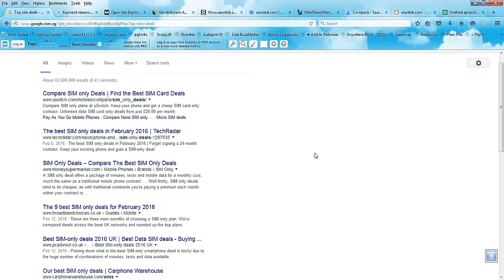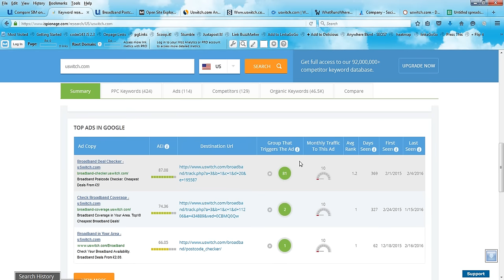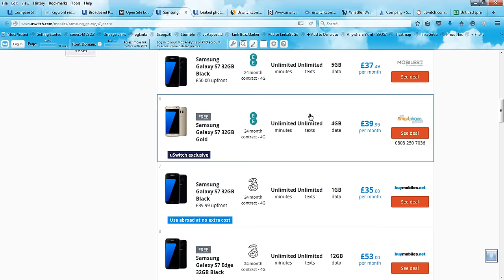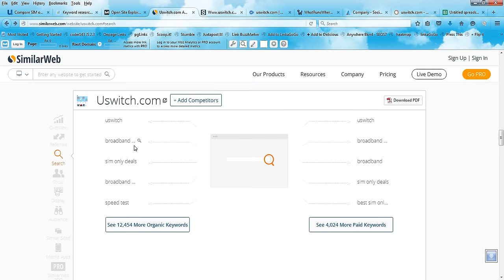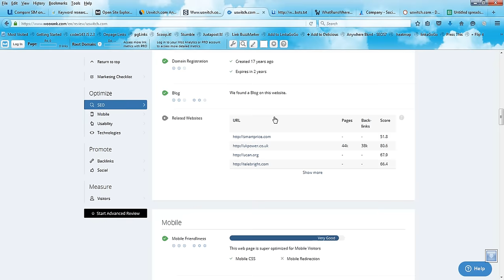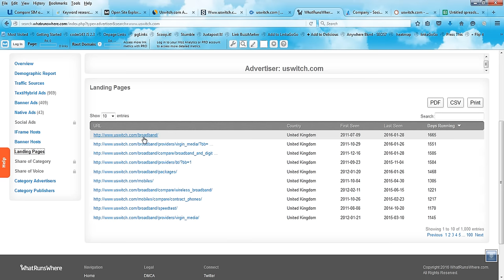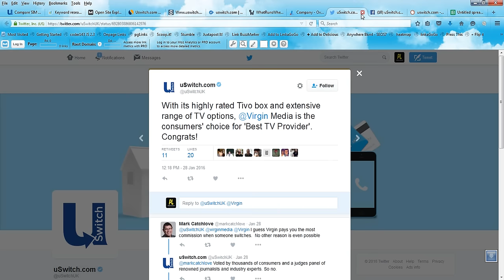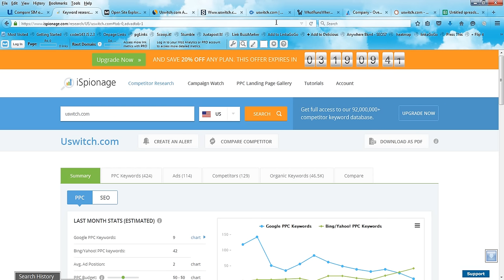اليوم الرابع | الجزء الثانى - Brand Zone | حلل منافسينك وتخطاهم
اليوم الرابع الجزء الثانى من Brand Zone حلل منافسينك وتعرف على خطة عملهم وكيفية الإستفادة مما حققوه وتقديمه بشكل مختلف .